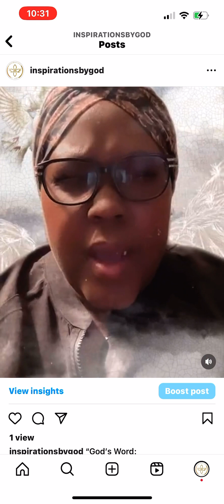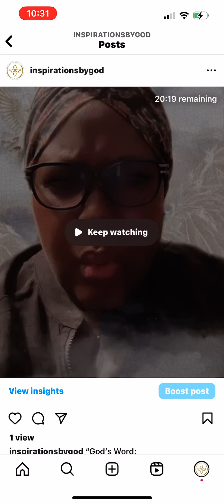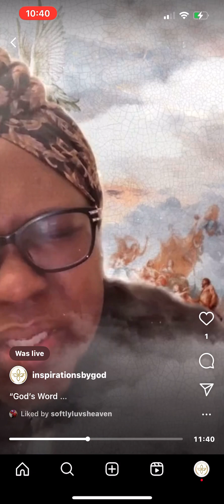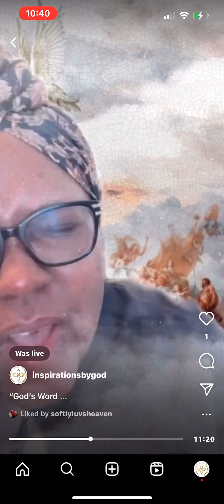Shawnee’s Friday Prayer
“God’s Word:
I will answer them before they even call to me. While they are still talking about their needs, I will go ahead and answer their prayers!”